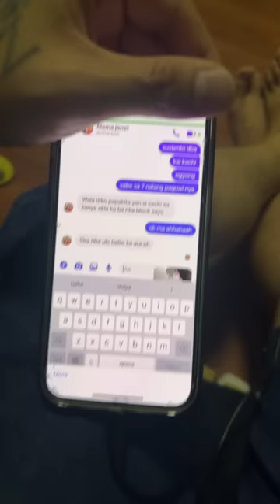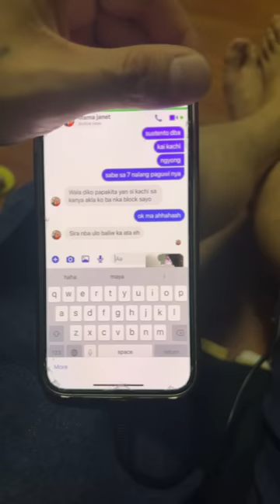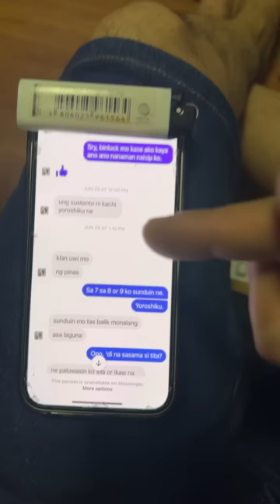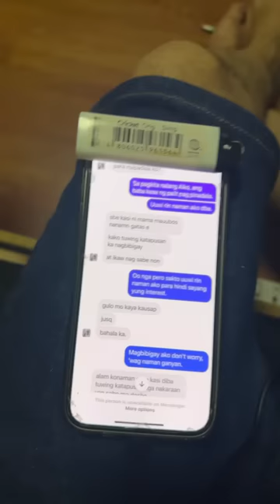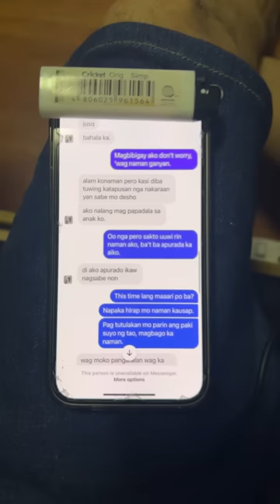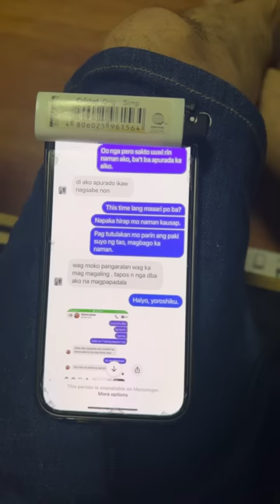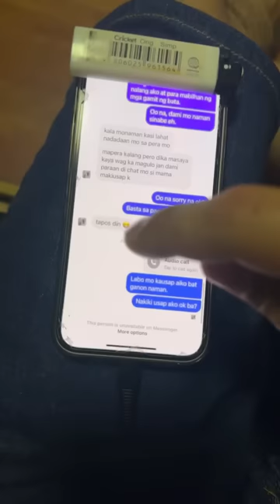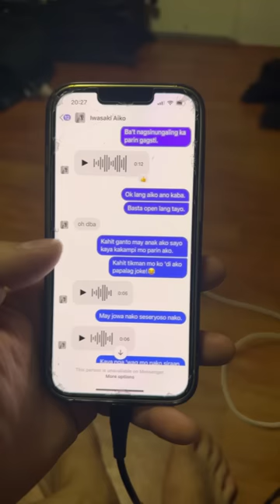Negative live, let me explain